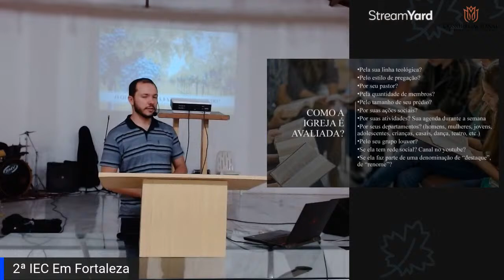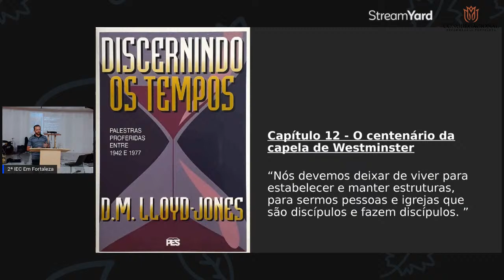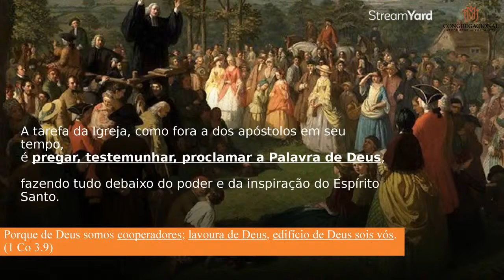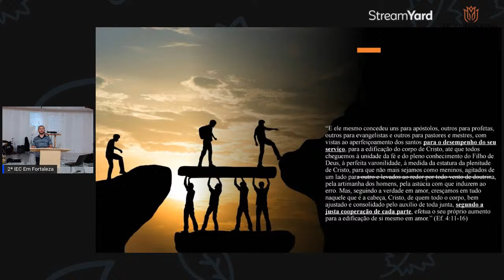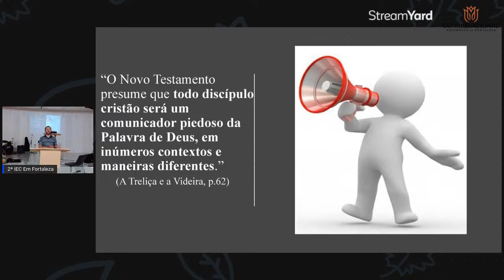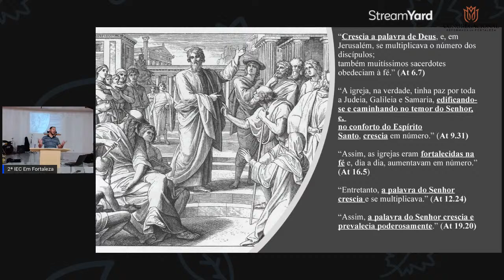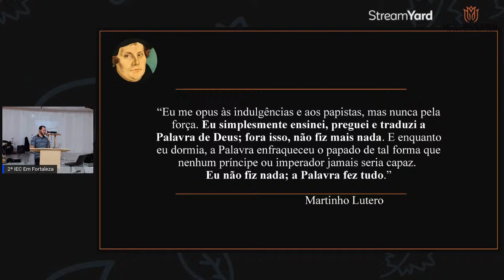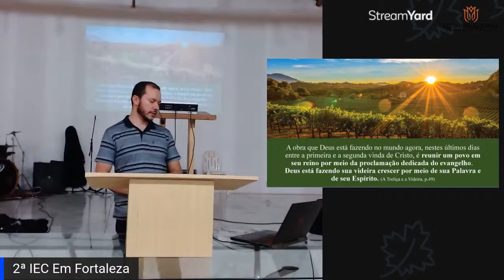Exposição do Livro A Treliça e a Videira - Pb Rochinha